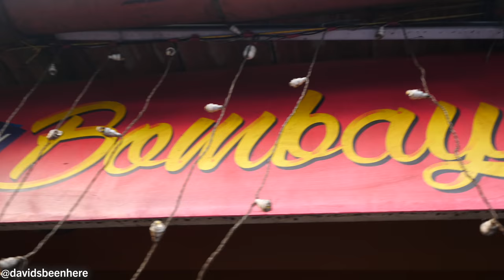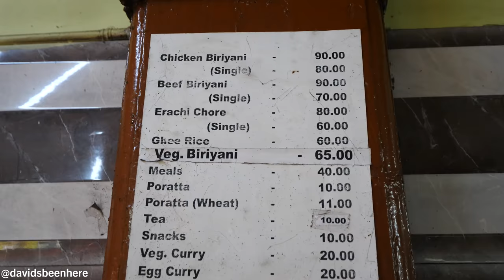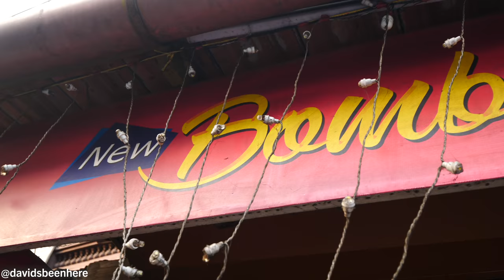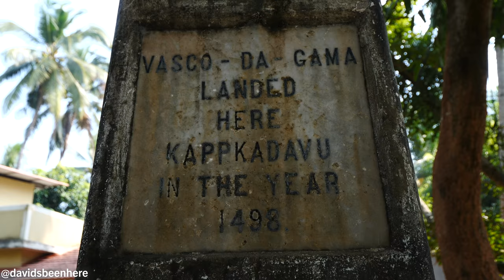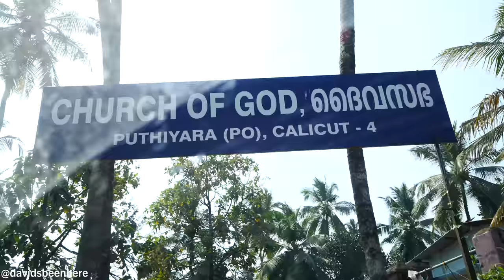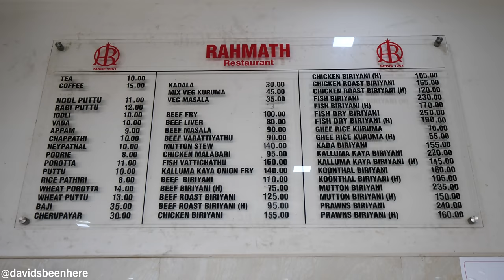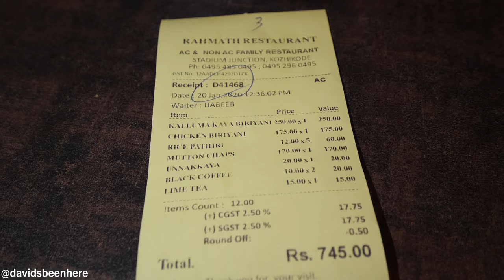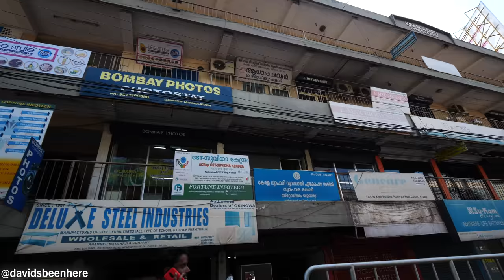Northern KERALA FOOD Tour - Roadtrip from Kannur to Kozhikode | Kerala, India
My twelfth and final day in Kerala began in the city of Thalassery. Come along with me and my boy Ebbin as we go on a northern Kerala food tour on our road trip from Kannur to Kozhikode, India!

It was 7 a.m. and I was super hungry, so we started at the Bombay Hotel in Thalassery. There, we had egg curry and string hoppers with a spicy tomato curry. I loved the roasted onions and juicy tomatoes. The yolk was cooked well! It was a nice, spicy breakfast. To top it all off, we ended with some delicious ginger chai! Our meal came to 180 rupees/$2.37 USD.

Forty minutes later, we arrived in Vatakara and stopped at MRA Bakery, which sells amazing-looking cakes and sweets. In the back is the restaurant! There, we tried their vada, banana fry, egg bonda, samosa, potato bonda, bread pakora, stuffed plantain, two-meter chai, chicken curry, and kallumakkaya (mussel fry).

The bread pakora was almost like a fried sandwich with masala, onions, potatoes in the middle. I also loved the super sweet stuffed plantain with chicken curry. It was a sweetness overload! The salty mussels had a nice masala on them, and I liked the lightly fried and doughy aloo bonda as well! We finished up with some sweet and tasty magic chai and a taste of the vada with chicken curry.

Outside the restaurant is MRA Fruits & Nuts, a market that sells bananas, grapes, oranges, apples, melons, pineapples, limes, plantains, dates, nuts, and more! I tried an sticky and chewy date before we drove on to Kappad, which is where Vasco de Gama first landed in India in 1498. There’s a beach named after him there!

Vasco de Gama Beach is a long, beautiful beach with a rocky pier. I also saw some fishing boats and a soccer field. Then, we saw the Vasco de Gama Monument, which is a pillar that looks almost like a tombstone.

After getting stopped by a train, we arrived in Kozhikode. I tried a super salty lime soda that I didn’t love, which costs 10 rupees/$0.13 USD each. Then, we went to Rahmath Restaurant, where we had their unnakaya, which is a boiled, mashed plantain that’s stuffed with lots of coconut and sugar and fried. It’s super sweet and delicious. I also loved the neypathal with mutton chaps, which was super buttery and peppery!

Then, we dove into the mussel biryani. It was the fishiest biryani I’d had but was so tasty. It wasn’t super salty like the mackerel biryani I’d had a few days earlier but it had a much more fishy taste. I tried it with the pickles first, which I didn’t love, so I went with the coconut-mint chutney next. I mixed it well and tried it—it was a great combination! It wasn’t spicy at all and adds a tropical feel to the mussel biryani.

Our total came to 745 rupees/$9.80 USD. The mussel biryani by itself was 250 rupees/$3.29 USD.

What an amazing Kerala food tour on our road trip from Kannur to Kozhikode!